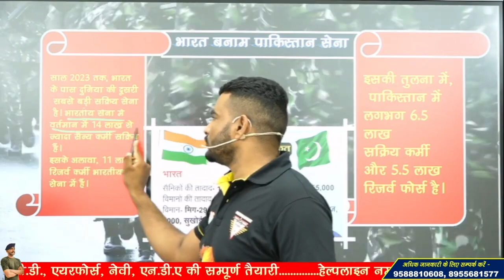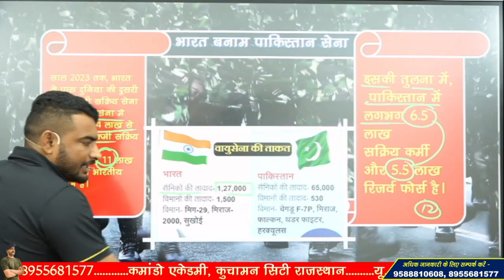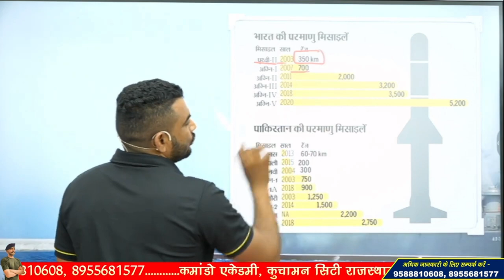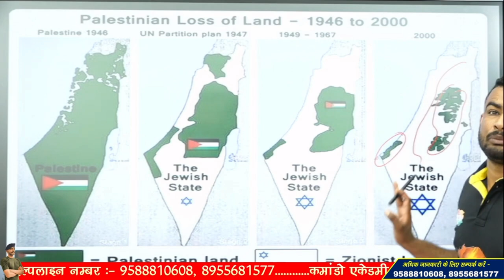अगर आज युद्ध हुआ तो कौन जीतेगा ? India vs pakistan | भारत पाकिस्तान युद्ध | india vs pakistan war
3 Month Batch (3 महीने का बैच)

Virat Choudhary
CRPF Commando

1971 india pakistan war air force
1965 india pakistan war game
will india and pakistan go to war
if india and pakistan go to war who will win
did india and pakistan go to war
have india and pakistan gone to war
is india and pakistan going to war
could india and pakistan go to war
why did india and pakistan go to war in 1971
1971 india pakistan war heroes
india pakistan war 1965 lasted for how many days
india pakistan war 1971 longewala in hindi
india vs pakistan lost war